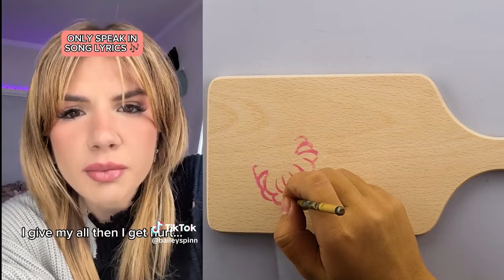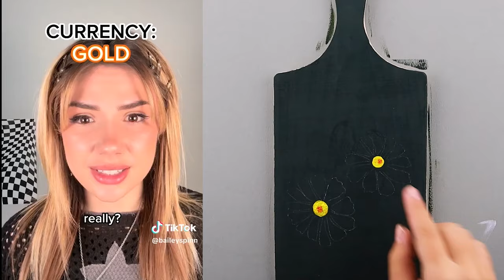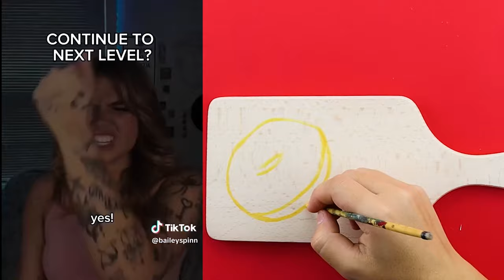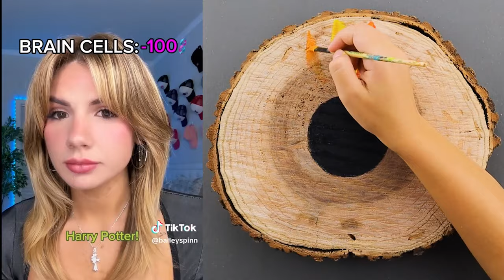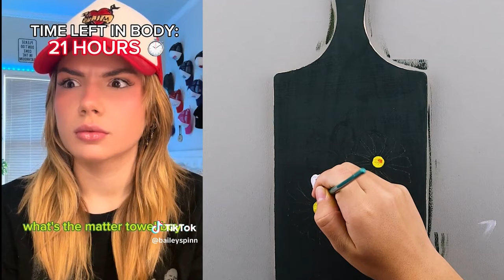*1 Hour*🎨 Text To Speech 🎨 ASMR Satisfying Art || @Bailey Spinn || POVs Tiktok Compilations 2024 #13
*1 Hour*🎨 Text To Speech 🎨 ASMR Satisfying Art || @Bailey Spinn || POVs Tiktok Compilations 2024 #13

Storytime, bailey spinn, povs, tiktoks, tiktoks, compilation 2024, 1 hour, text to speech, asmr, asmr satisfying